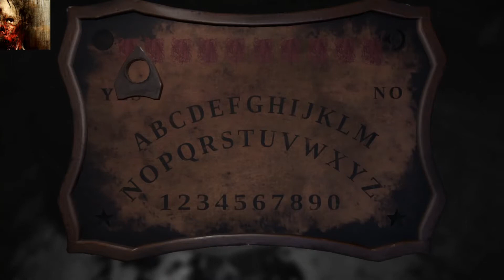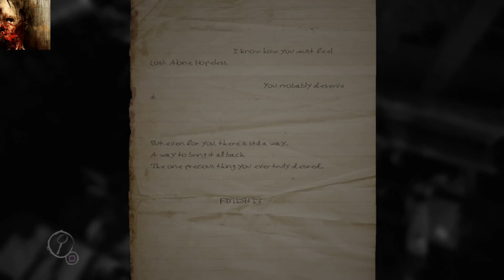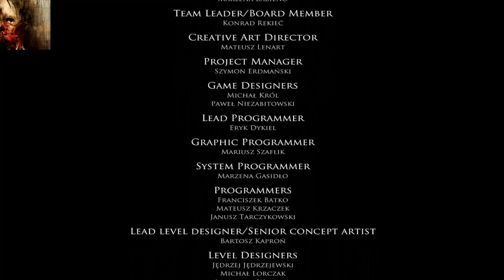LAYER OF FEAR WALKTHROUGH FINALLY